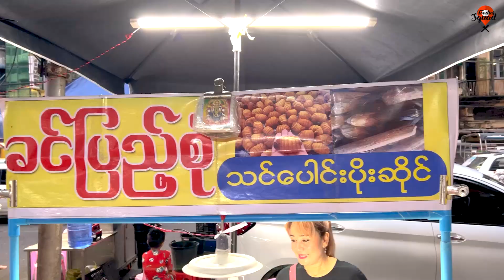ရှားပါးပါးတဆိုင်တည်းရှိတော့တဲ့ သင်ပေါင်းပိုးဆိုင်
လသာမှာ ရှားရှားပါးပါးတဆိုင်တည်းရှိတော့တဲ့ သင်ပေါင်းပိုး လတ်လတ်ဆတ်ဆတ်ရတဲ့ "၁၈ လမ်းထိပ် ခင်ပြည့်စုံ သင်ပေါင်းပိုးဆိုင်"